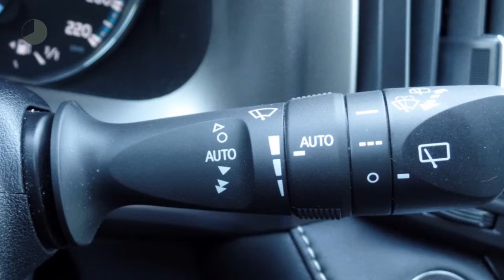Toyota RAV4 2.5 Hybrid Style - Navi - Safe